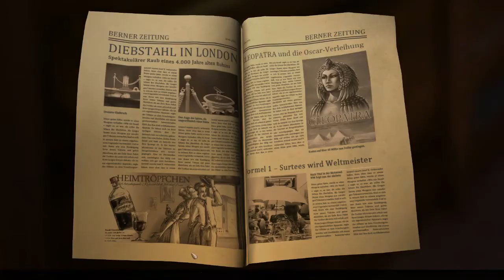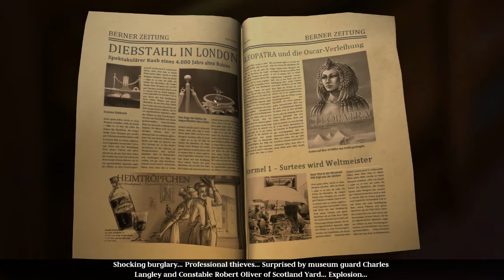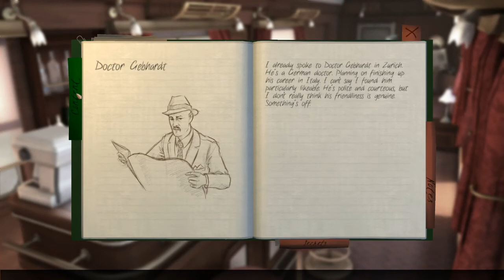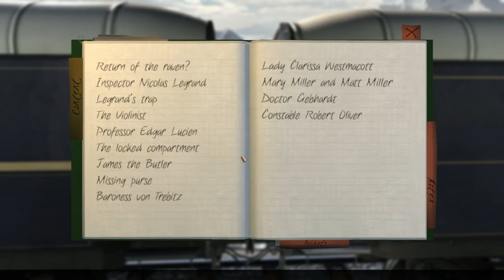The Raven - Legacy of a Master Thief LP Ep04 : Missing Purse!!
Developer - KING Art

Time to earn our money with some good old fashioned police work. I am going to find the baronesses purse!!